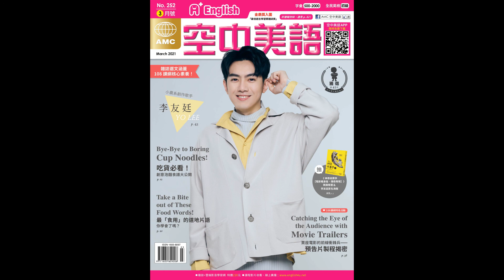2021年3月號【A+主打星】-課文朗讀